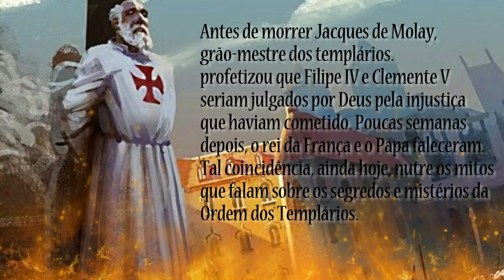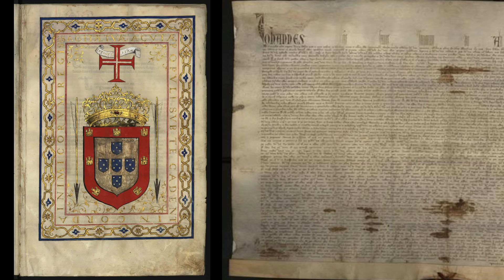Uma Jornada ⚔🏹🗡⚔🛡 através da Ordem Militar de Cristo ⛪ até os Dias de Hoje 📆 - Os Templários 🛡🏹🐴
*Gostou do audio desse vídeo?*

Estou usando meu microfone muito bom e bem barato!

Caso se interese em comprar qualquer coisa na Amazon, mesmo que não seja para comprar esses itens listados, considere usar qualquer um dos links acima para entrar no site, assim você estará ajudando o canal!

00:00 - Apresentação
00:15 - Tema
00:21 - Vinheta
00:33 - Iniciando
00:42 - Templários
01:41 - Esoterismo
02:19 - Fim da Ordem do Templo
03:18 - El Rei Dom Diniz
05:44 - Exploração e Navegação
08:03 - Primeiro Grão-Mestre
11:22 - Modernidade e Reconhecimento
13:56 - O Presente Honroso
16:21 - Conclusão